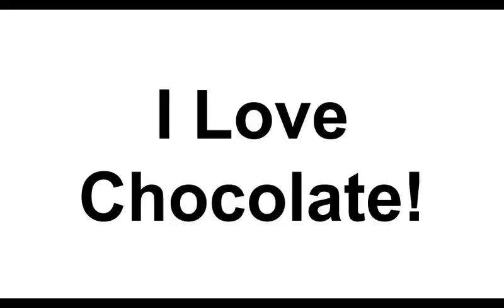BCS Concert Una Voce